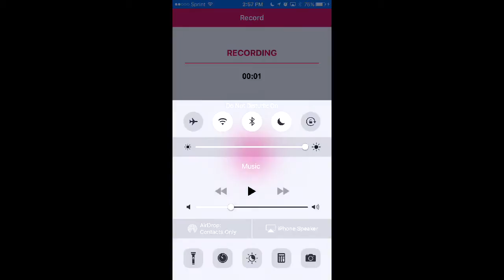Dragon Ball Z Dokkan Battle Turles Rebirth Summoning Event TRIPLE SSR BACK TO BACK